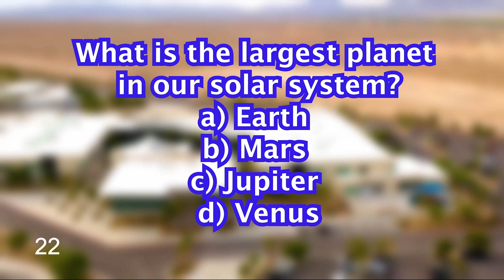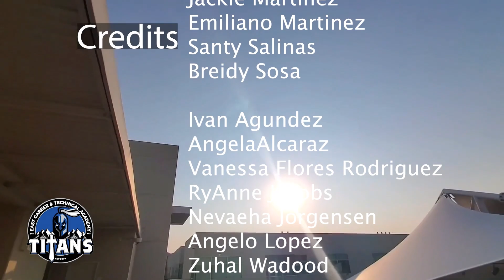Titan TV February 22, 2024